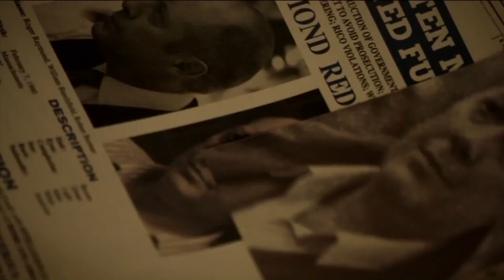Harry Lennix on Making it to the 100th Episode in "Blacklist"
Catch an all new episode of "The Blacklist" tonight at 8 on NBC. This segment aired on the KTLA 5 Morning News, January 10, 2018.